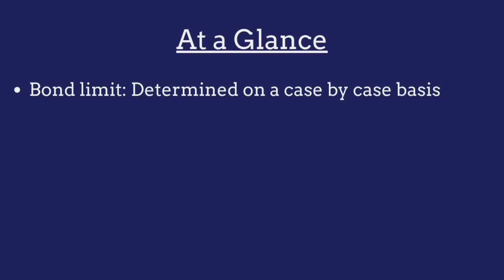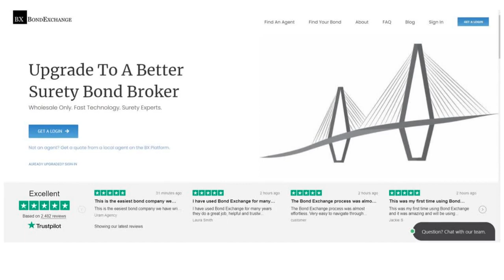What is a Pennsylvania Lottery Bond?